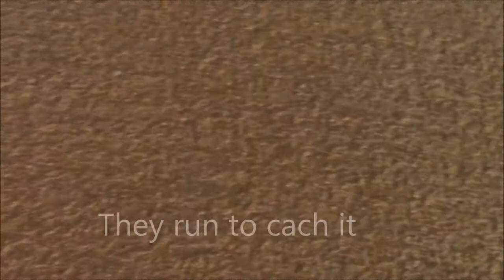Sea roaches in under your feet You did not know exist sand hoppers Coastal isopods Sand Fleas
hello welcome Have you ever seen a sea cockroach I will show you how to find it The "wharf roach," or "sea roach" (Ligiaexotica), or Sand hoppersis a common isopod often found running around on pier pilings and rocks at high tide. It is a scavenger that feeds on organic matter that it scoops up from rocks and pilings. This isopod is terrestrial, which means that it lives on land. Growing to about 3 cm in length, Ligia exotica has large eyes and long antennae for sensing what is happening in its immediate environment.  Also, it can run extremely fast. These are handy features to have, considering that it needs to be aware of predators, such as birds.What are isopods?Sand crabs (aka mole crabs) are bizarre critters. Shaped like small eggs and growing up to 1.5-inch long, these sand dwellers are easily spotted at the beach. They spend their lives following the tides in order to remain shallowly buried in the wave wash.

Isopods are an order of marine invertebrates (animals without backbones) that belong to the greater crustacean group of animals, which includes crabs and shrimp. Isopods are one of the most morphologically diverse of all the crustacean groups. They come in many different shapes and sizes, from micrometers to a half meter in length. They also live in many different types of habitat, from mountains and deserts to the deep sea. The most familiar isopod is probably the terrestrial pill bug (sow bug or wood louse), which can be found scurrying around any back yard in moist, dark conditions.

 to my life subscribe my friends call  me skane lady,Hola bienvenido a mi vida suscríbete mis conocidos me llaman la mujer serpiente ,नमस्ते, मेरे जीवन में आपका स्वागत है, मेरे दोस्त की सफ़लता मुझे साँप महिला कहते हैं,halo selamat datang hidup saya berlangganan teman saya memanggil saya wanita ular,Olá, bem-vindo à minha vida, subscreva o meu amigo, chame-me, a senhora da cobra,مرحبا مرحبا بكم في حياتي الاشتراك صديقي اتصل بي سيدة ثعبان,Witam Witam w moim życiu zapisz się mój przyjaciel zadzwoń do mnie damę węża,שלום ברוכים הבאים לחיים שלי להירשם חבר שלי קוראים לי הנחש הגברת,alo Byenveni nan lavi m 'abònman zanmi m' rele m 'dam nan koulèv,hallo welkom om my lewe in te skryf my vriend bel my die slang dame,你好，欢迎来到我的生命订阅我的朋友叫我蛇女士